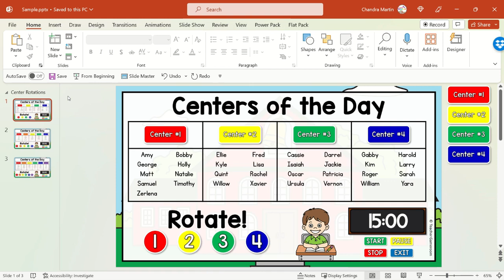15 Minute Center Rotation Chart